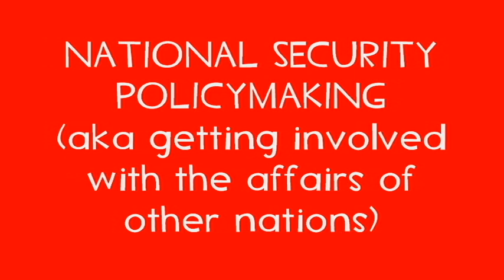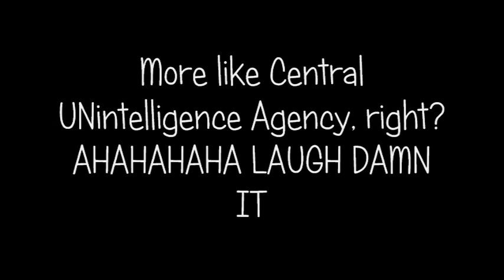Borin' Foreign Policy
I'll take suggestions for a better title.

Another video for Government. In groups, we had to read a chapter of the textbook and do a presentation on it. My group got National Security Policymaking and, you guessed it, it was my job to make the video.